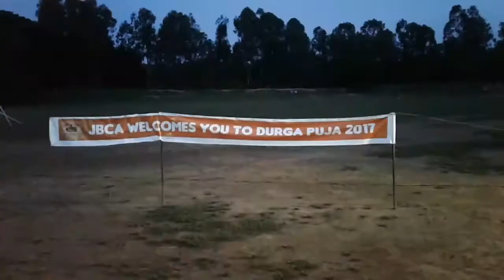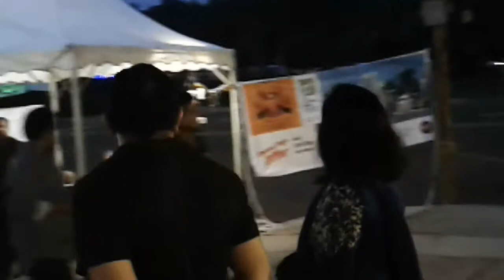Durga Puja Bangalore 2017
Durga puja in ITI ground, KR Puram , Bangalore.